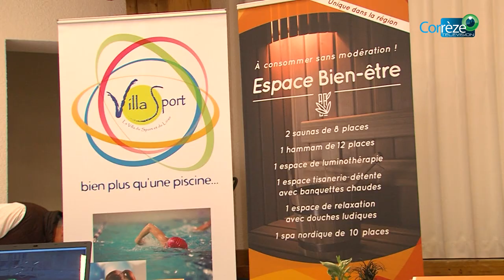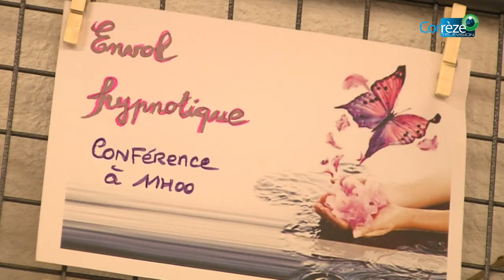Troisième salon de bien-être à Lubersac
Ce dimanche 30 avril, Lubersac a accueilli la 3ème édition du Salon du Bien-être organisé par l'association "Terre de Mieux Vivre".
Au rendez-vous, des exposants, des praticiens, des démonstrations de Yoga, bols tibétains, hip-hop et différents ateliers.